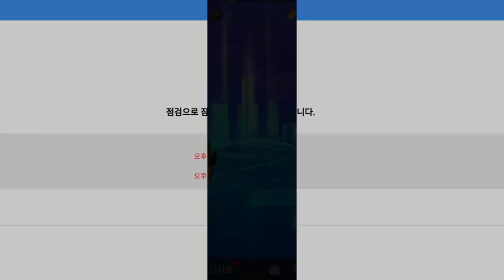디지몬길드 생선때리기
게임 이름 : 디지몬 소울체이서 시즌3